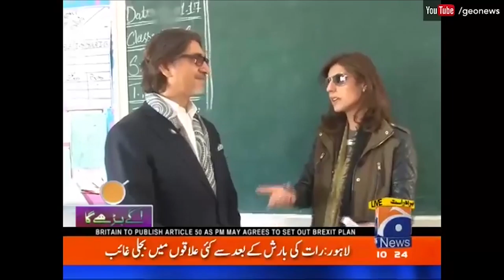TCF Founding Directors - Interview by GEO News